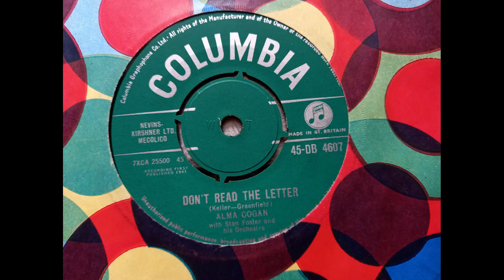Alma Cogan - Don’t Read The Letter (1961 Columbia 45-DB 4607 b-side) Vinyl rip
This was the flip side to the 1961 single Cowboy Jimmy Joe. Here Cogan is backed by Stan Foster and His Orchestra.